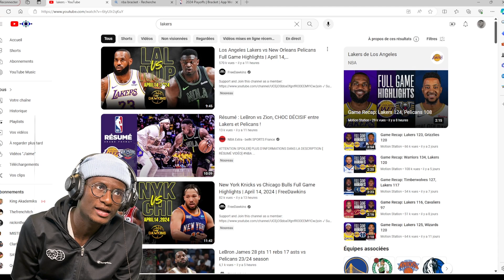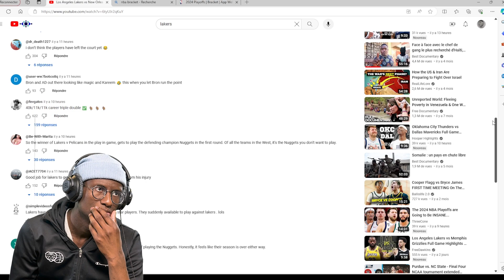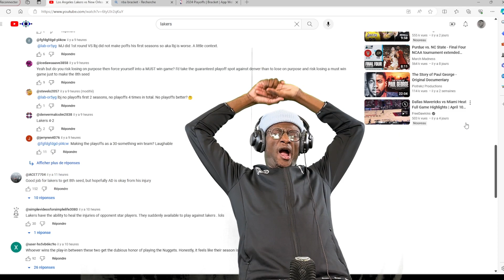LA DYNASTIE EST TERMINER LES WARRIORS VONT PAS FAIRE LES PLAYOFF LAKERS VS PELICANS